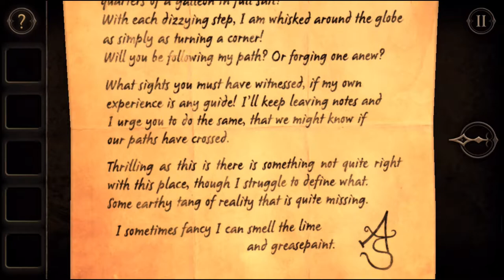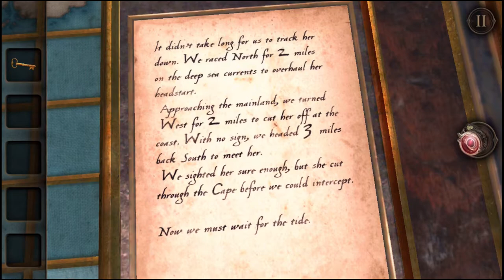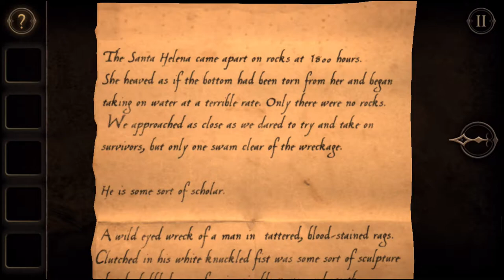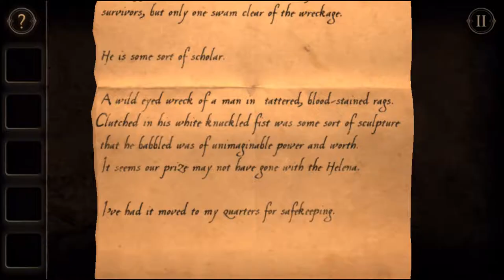The Room Two (by Fireproof Games) - iOS/Android - Walkthrough - Part 2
The Room Two by Fireproof Games (iOS/Android)

How are you, old friend?

If you’re reading this, then it worked. I only hope you can still forgive me.

We’ve never seen eye to eye on my research, but you must put such things behind you. You are the only one to whom I can turn.

You must come at once, for we are all in great peril. I trust you remember the house? My study is the highest room.

Press forward with heart. There is no way back now.

AS.

Fireproof Games are very proud to bring you our greatest creation, a mind-bending journey filled with beauty, peril and mystery in equal measure. Be transported into a unique space that blends spellbinding visuals with intriguing problems to solve.

* Unsettlingly realistic graphics: The most natural looking visuals ever seen on a mobile device.

* Spine-tingling single finger controls: touch controls so natural you can play with one digit, to fully navigate this mysteriously beautiful 3D world.

* Fantastical pick-up-and-play design: Easy to start, hard to put down, the secrets of The Room will immerse you before you even know you're playing.

* Compelling layers of mystery: think you know what you're looking at? Think again.